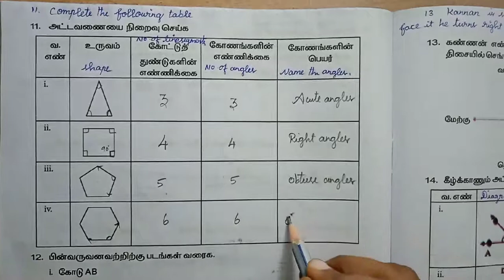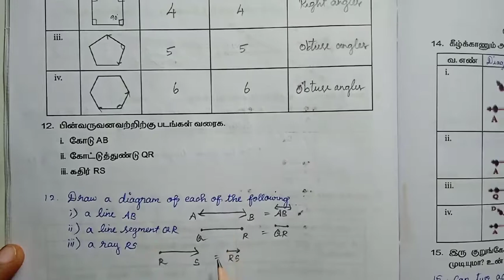6th std maths work sheet-5 / Q.no: 11 to 20 / bridge course in tamil / english medium @VM Literacy